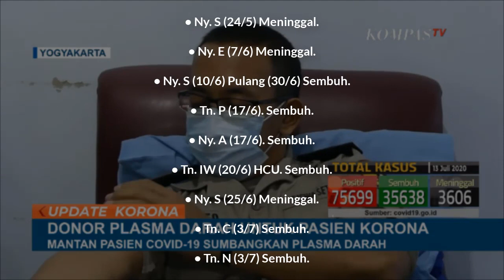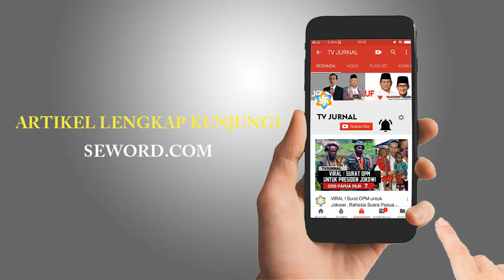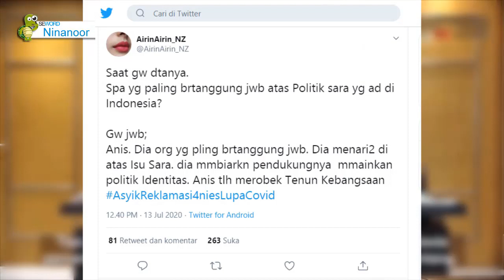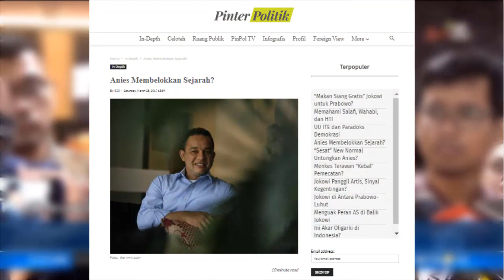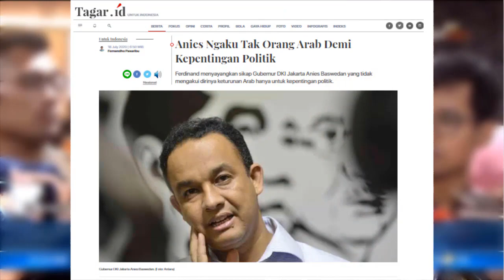TAK DIRAGUKAN LAGI , T3RAP! PL4SMA DR MONIC MANJUR BENER " S3MBUH BERTAMBAH "